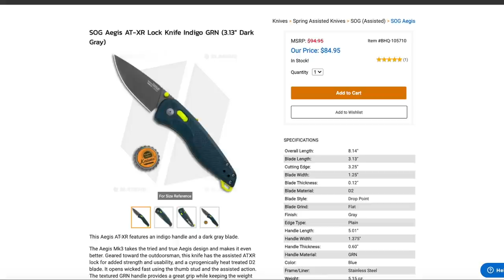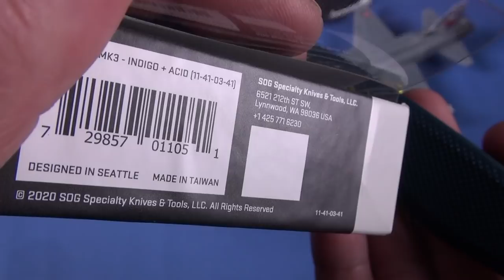SOG Aegis AT XR: Building on Success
Some super cool Swiss F5 footage will be shown as we quickly show you the jet on the table.  Then TD and I get busy drawing contrasts between the 1st Gen SOG Aegis vs the newer Aegis AT XR.  The latter is a different knife but may win you over with its speed, new looks, great blade finish on D2 steel, and tougher build.

You can now donate to TNP via PayPal if you'd prefer that method, humble gratitude from us for that support